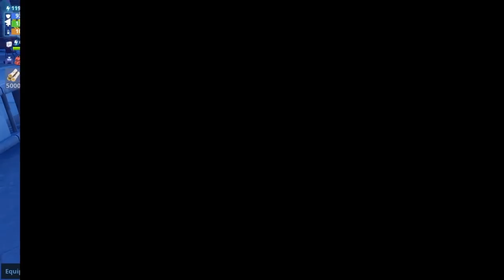RETO MATAR BRUMAS A PICO NIVEL 100 EN SALVAR EL MUNDO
▬▬▬▬▬▬▬▬▬▬▬▬ஜ۩۞۩ஜ▬▬▬▬▬▬▬▬▬▬▬▬
▓▓▓▓▓▓▒▒▒░░░ ✰LEE DESCRIPCIÓN✰ ░░░▒▒▒▓▓▓▓▓▓
▬▬▬▬▬▬▬▬▬▬▬▬ஜ۩۞۩ஜ▬▬▬▬▬▬▬▬▬▬▬▬
- No puedo ir 1 a 1 con vosotros para daros lo que queráis.
- No cheto cuentas gratis, a menos que sea en concursos.
- No regalo cuentas chetadas, a menos que sea en concursos.
Mi Twitch donde intentaré hacer directos de Fortnite casi a diario
Mi Skype: Ya no uso.

Mi Twitter: @TatoSevilla (No contesto mensajes)